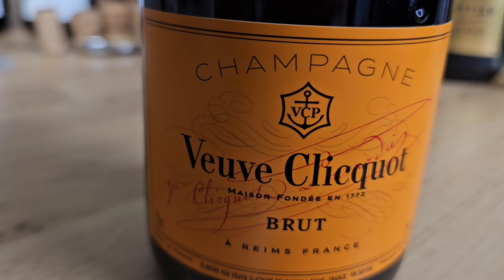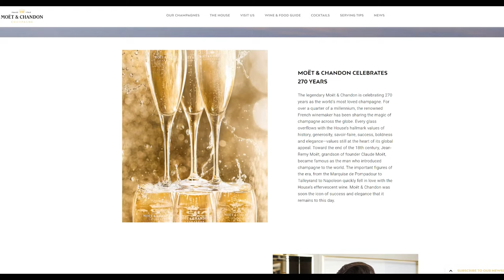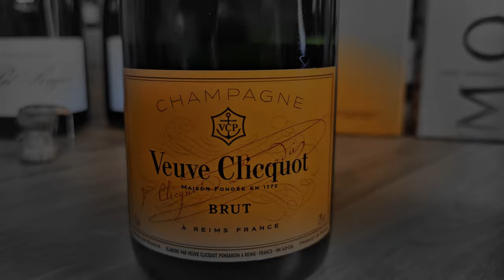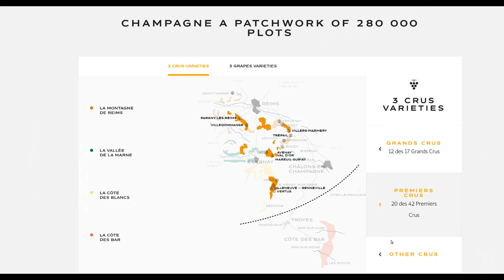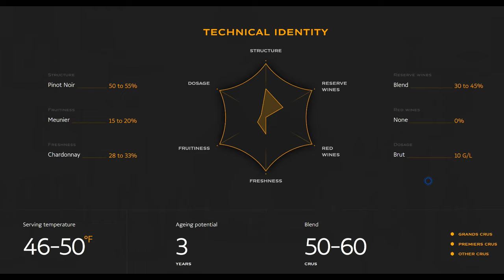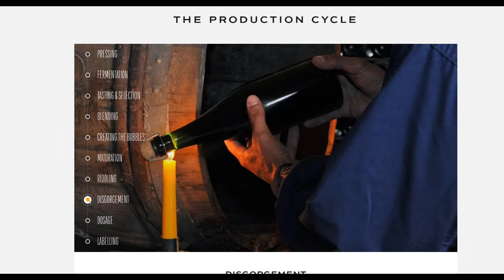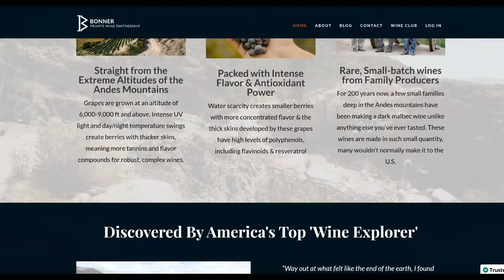The BEST Champagne Brands - Moët & Chandon vs. Veuve Clicquot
So, you’re in the market for a nice Champagne to share with family and friends, and you don’t want to gamble on a small producer or a brand you’ve never heard of, you want to go with a name everyone will recognize, everyone will be rather impressed with and curious about so you’re thinking why not go with the safest bet, for one of the two most famous Champagne brands: Moet & Chandon or Veuve Clicquot.

They’re both owned by the same Louis Vuitton French luxury group, they’re both extremely consistent and supposedly delicious in style, but which one is best or at least how are they different or are they essentially the same Champagne with different labels? Let's find out...

Check out Julien's Wine Club! 3-bottle collections specially selected by Julien Miquel, shipped every 2 months

00:00 - Moët vs. Veuve Intro
01:44 - History of Moët & Veuve Brand
04:44 - Moët vs. Veuve Winemaking Differences
08:31 - Both Champagnes 'on Paper'